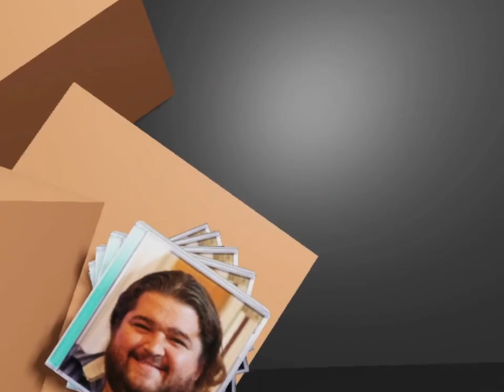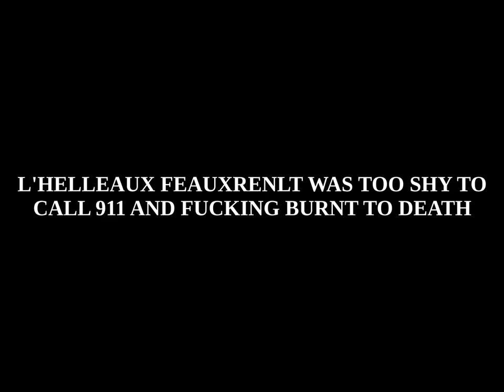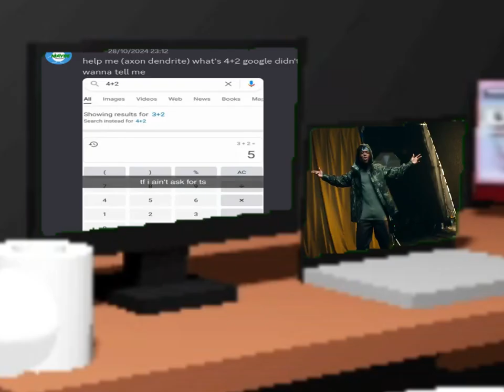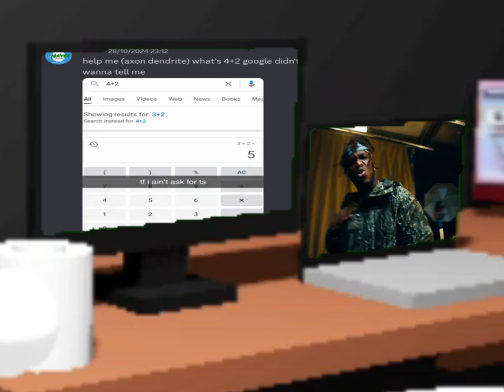day in the life of a niche internet microcelebrity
man what the hell i don't want to do that

*music*
- Stellarthing - Hypersphere (unreleased)
- TheFatRat - Xenogenesis
- Stellarthing - Galactic Shadows (unreleased)
- Weezer - Pink Triangle
- Lemon Demon - Two Trucks (instrumental)
- Undertale - CORE Approach
- Pikuniku - Free Money!
- X-Files Theme
- Jason Shaw - High Tension

man